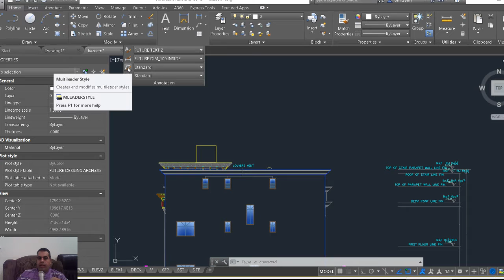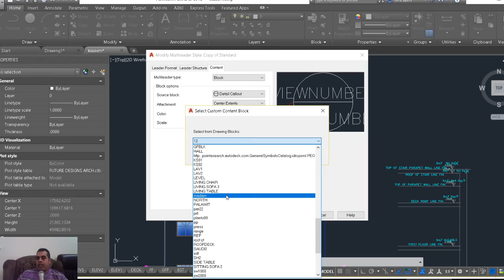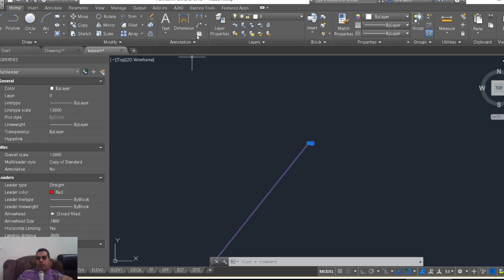autocad make leader with block